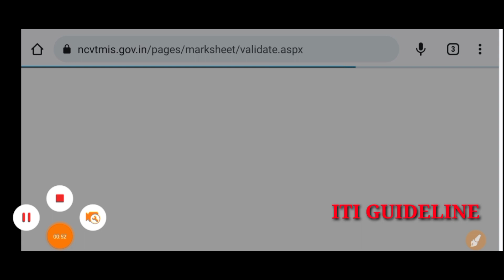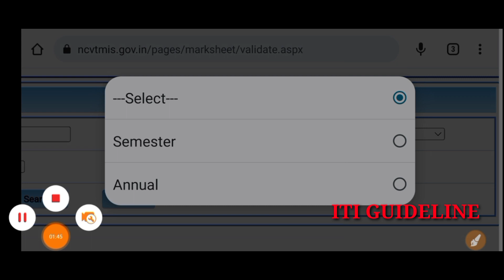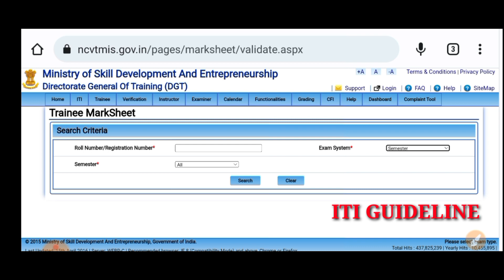ITI Supplementary Result जारी।